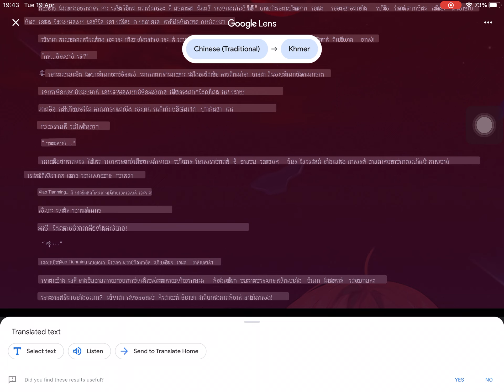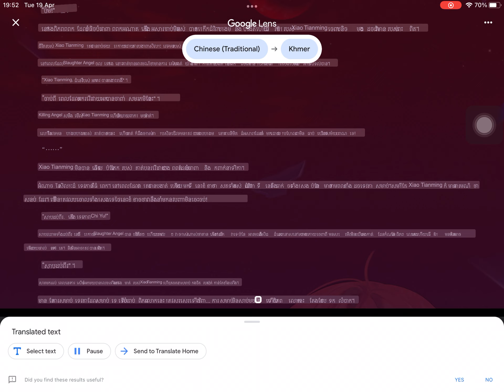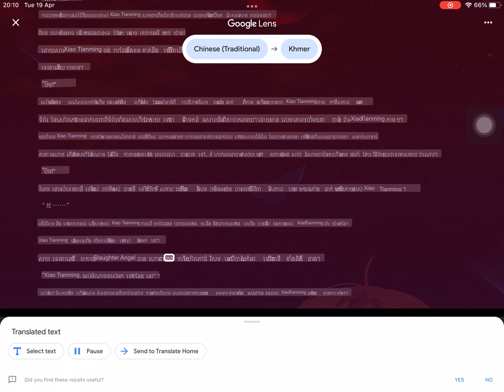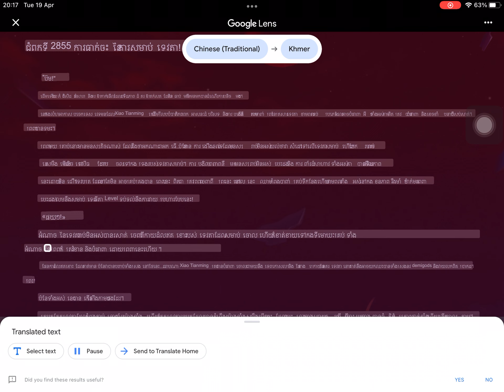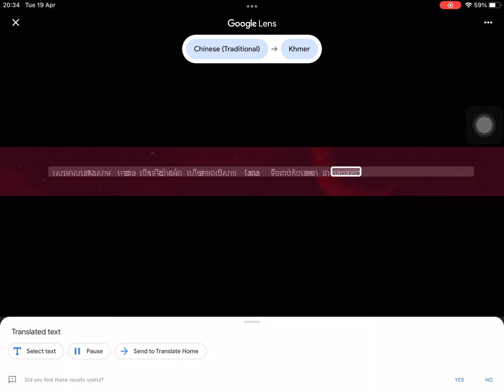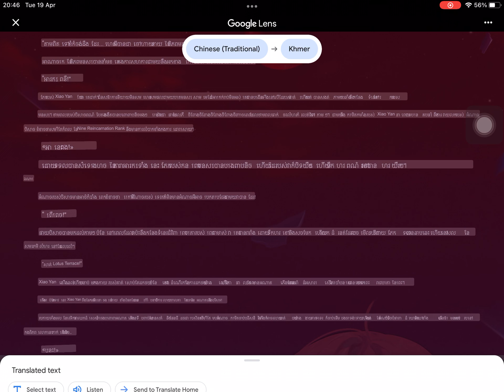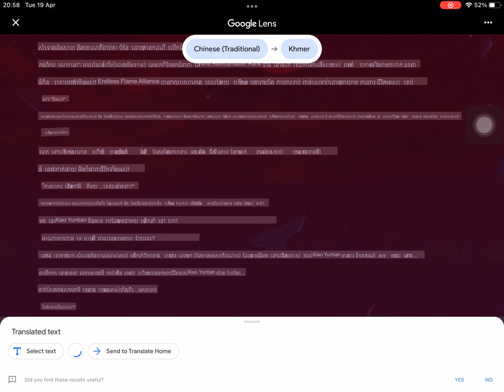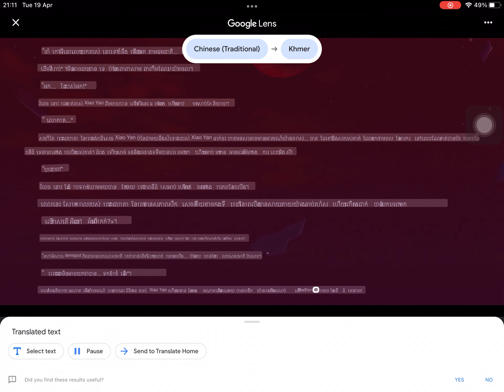2851 to 2860 Battle the heaven Kh s2